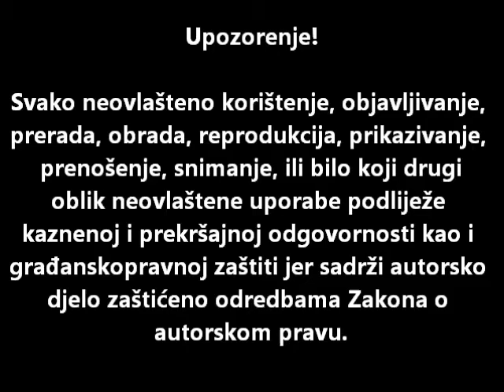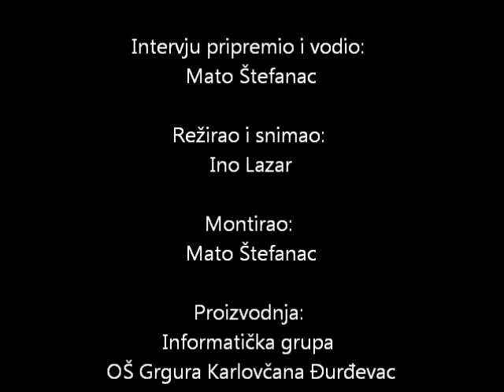Informatička grupa OŠ G.K. Đurđevac - Intervju mjeseca studenoga 2011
Projekt Informatičke grupe Osnovne škole Grgura Karlovčana Đurđevac - Intervju mjeseca.
U mjesecu studenome ugostili smo voditeljicu Područne škole za djecu s teškoćama Katicu Bratanović.

Intervju vodio: Mato Štefanac

Intervju režirao i snimio: Ino Lazar

Voditelj grupe: učitelj Nikola Mihočka

Studeni 2011.